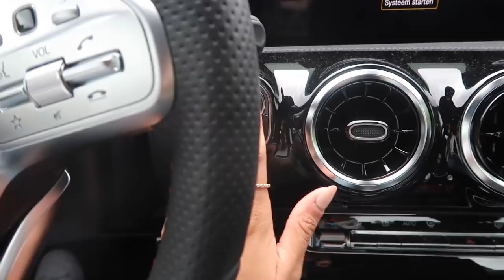NIEUWE AUTO + NOG EEN TATTOO??